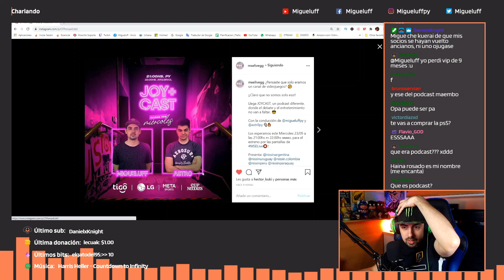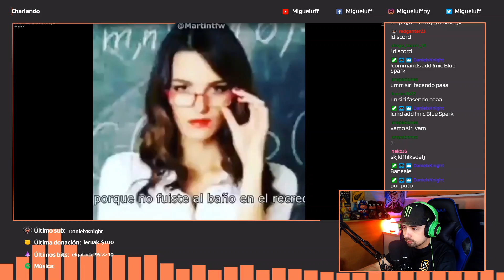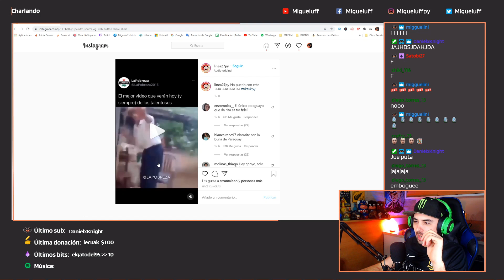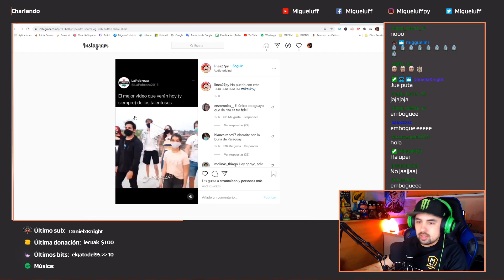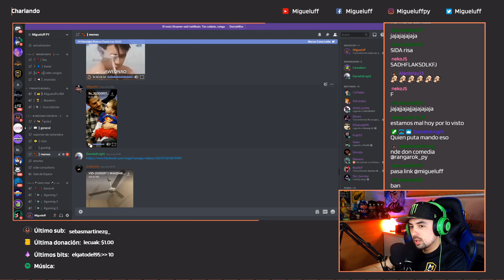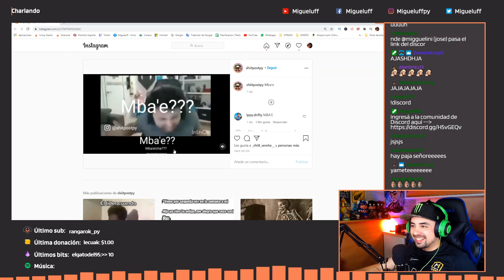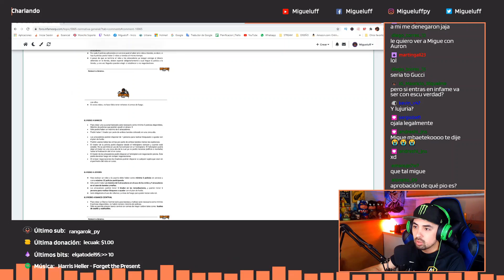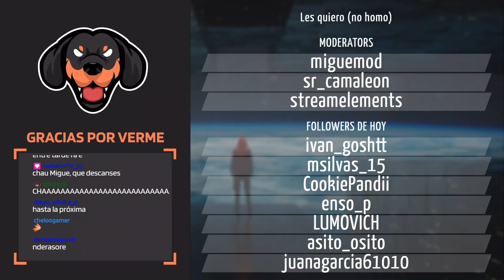SUBS MANDAN VIDEOS AL DISCORD | PARAGUAY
Les espero por mi canal de twitch casi todos los días desde las 23hs.-

Voy a tratar de subir por lo menos 1 video por semana, que les parece?!

Forma parte de la mejor comunidad Gamer del País.